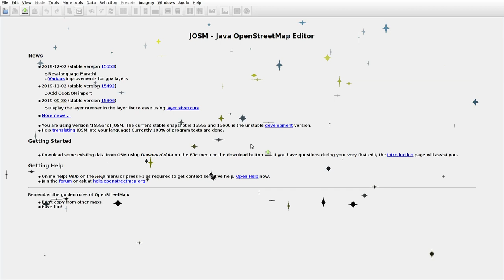JOSMrec0231 2019 12 25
Lithuania. Birsčiai, Krosna, Tūriškiai. Tracing buildings (mainly) in JOSM for openstreetmap.